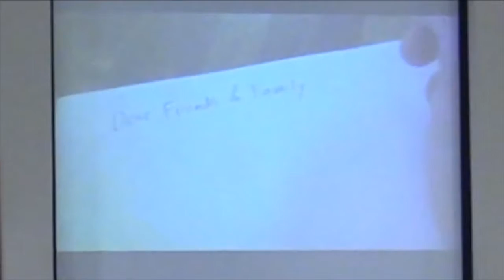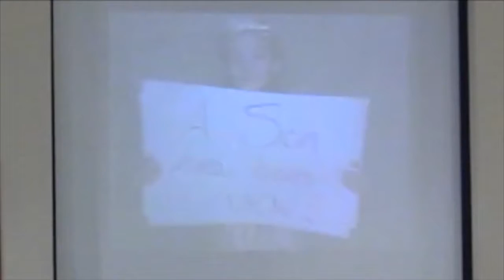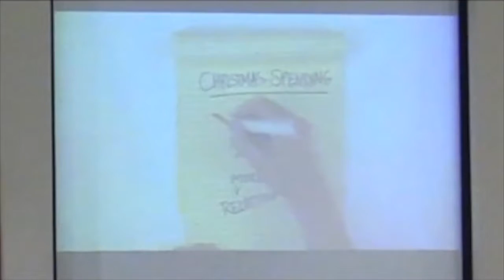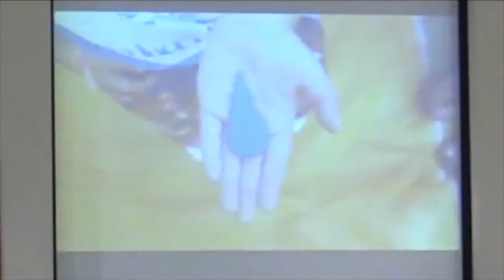Sunday Service (Nov. 1, 2015)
Speaker: Guest - Bob Thomas
Sermon Start: (0:00)